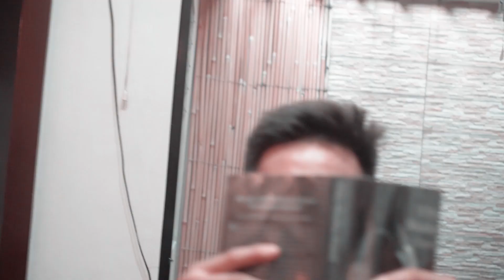Personal Development: The Couple Song [Music Video]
Inspired by Mamma Mia's  "Mamma Mia soundtrack"
BSMLS 1A
San Pedro College

yoowss pips